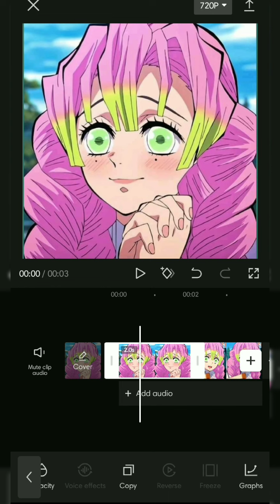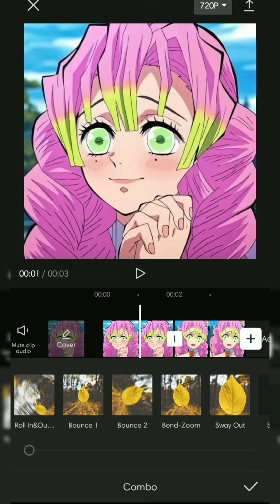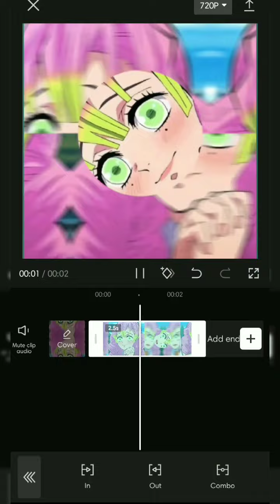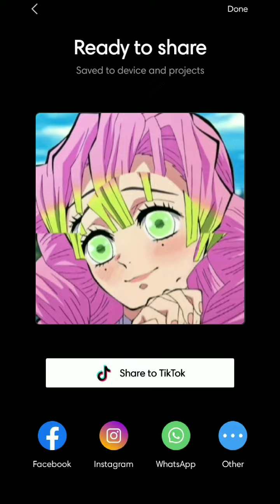How To Edit | Circle Split Transition // CAPCUT TUTORIAL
I hope y'all understand my tutorial haha!!

ctto. Audios